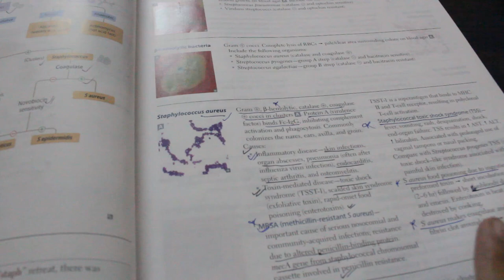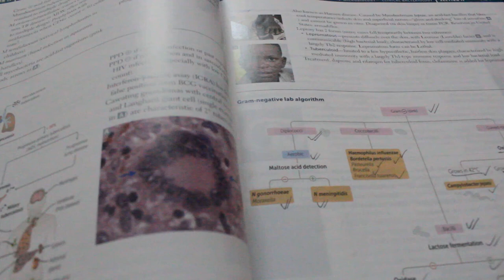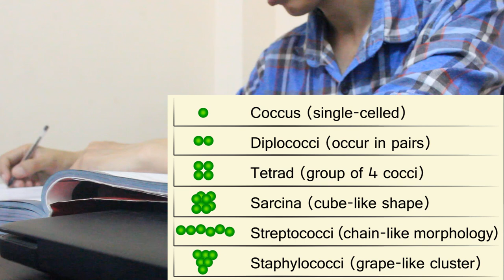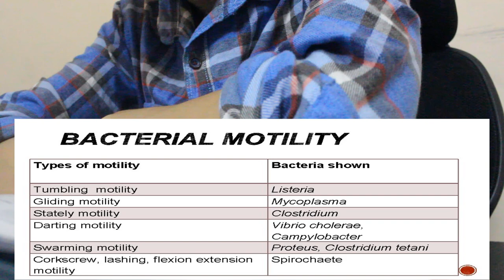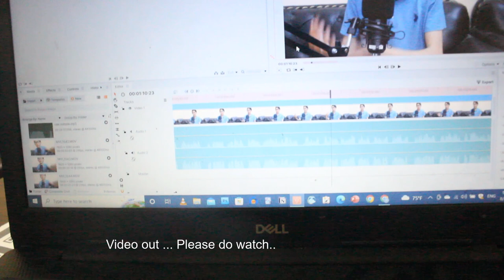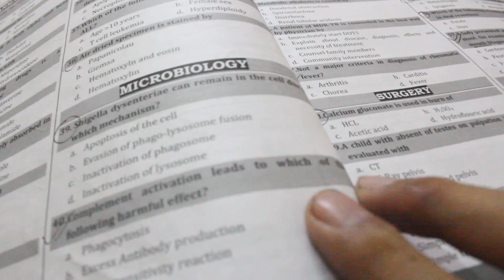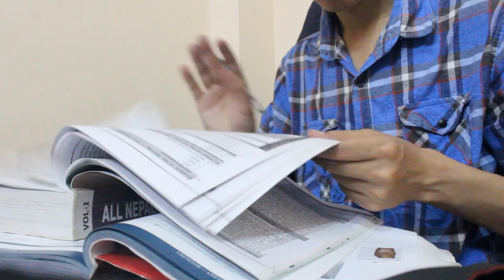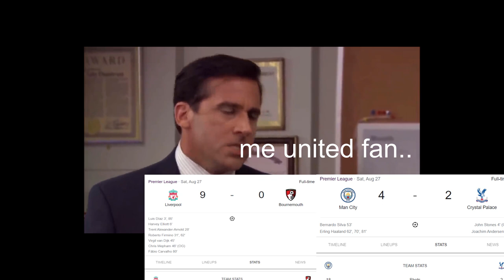Studying Microbiology 4 hours in evening | CEE PG | Study Vlog 1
Timestamps
0:00 Intro/fathers day special
0:45 Man utd fan
1:10 Microbiology / First Aid Book
2:20 Studying for 4 hours
7:44 after 4 hours of study